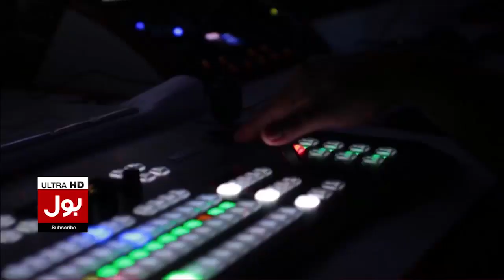Imran Khan Kay Sath Ziyaditi Hoi Hai | PPP Leader Qadir Baloch Latest | Jameel Farooqui